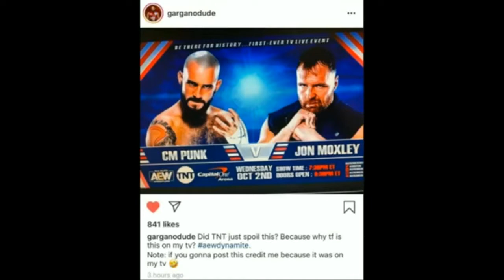All Elite Podcast - Episode #43 "CM Punk vs. Jon Moxley in D.C.???"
Welcome to the 43rd Episode of the All Elite Podcast. On this episode, Kyle & Tiff go over the recent news of the leaked picture of CM Punk vs. Jon Moxley at AEW Dynamite debut in D.C.! As well as Being The Elite Review and MORE News + Rumors!

--- Official Theme Song by These Wolves ("Dead To Me") ---